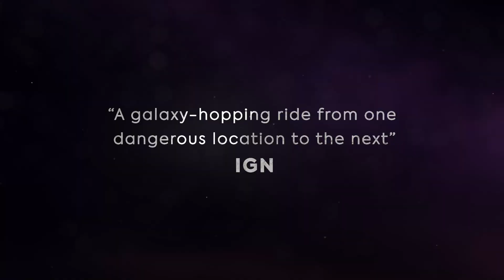Doctor Who: The Edge of Time - Time Lord Victorious Update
Journey through the virtual-reality game The Edge of Time and hunt for Time Lord Victorious artifacts, including the Tenth Doctor’s hastily repaired Sonic Screwdriver (as featured in the book All Flesh is Grass) and the Judgement Stone of the Kotturuh (as featured in the audio story Lesser Evils).

Collect these mysterious relics of the Dark Times, put your Doctor Who knowledge to the test in a fiendish new challenge, and experience the Tenth Doctor’s TARDIS like never before!